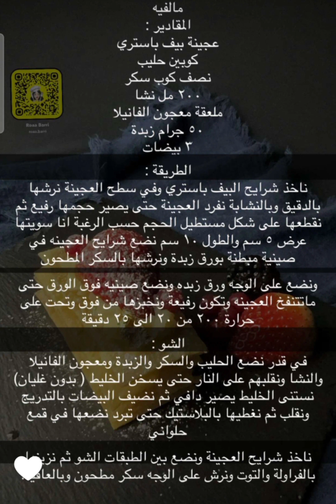مالفيه | رؤى بري